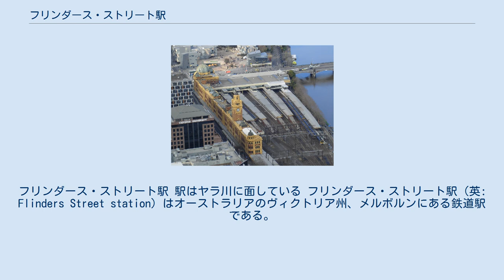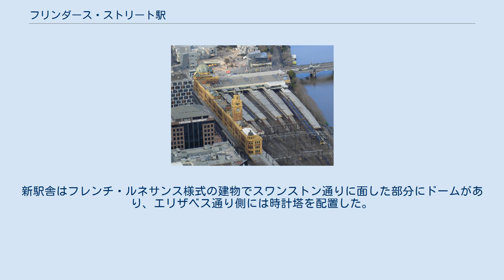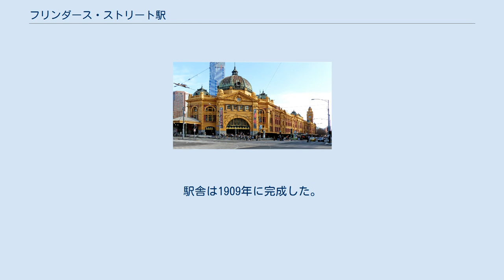フリンダース・ストリート駅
アール・ヌーヴォー建築の鉄道駅
フリンダース・ストリート駅 駅はヤラ川に面している フリンダース・ストリート駅（英: Flinders Street station）はオーストラリアのヴィクトリア州、メルボルンにある鉄道駅である。
 フリンダース・ストリート駅はメルボルンのメインストリート、スワンストン通りとフリンダース通りの交差点に面し、中心市街地（シティ）に近接している。
駅前は昼夜を問わず活気があり大勢の人であふれている。
 メルボルンで近郊電車を運行する、メトロ・トレインズ・メルボルンが拠点駅として使用している。
一方、州内の長距離列車を運行するV/Lineはサザン・クロス駅をターミナル駅としており、中央駅としての機能はこの2つの駅に分散している。
メルボルンではこの他に、世界一の路線網を誇る路面電車（トラム）をヤラ・トラムが運行している。
 フリンダース・ストリート駅は1854年、オーストリア最初の鉄道駅として開業した。
メルボルンとメルボルン港を結ぶ鉄道の始発駅で当時は「メルボルン駅」と呼ばれていた。
木造駅舎とプラットフォーム1本だけの小さな駅だった。
駅はフリンダース通りとヤラ川に挟まれた細長い土地に建設されたため、その後の駅の拡張に大きな制約となった。
 その後、利用者の増加に対応するため、プラットフォームの増設が行われたが、それだけでは不十分となり、州政府は駅舎の建て替えを決定した。
1899年に公募で駅舎のデザインが決定した。
新駅舎はフレンチ・ルネサンス様式の建物でスワンストン通りに面した部分にドームがあり、エリザベス通り側には時計塔を配置した。
 しかし、ゴールドラッシュから40年続いた建設ブームの反動で税収が落ち込んでいたため、予算が大幅に減額された。
当初の計画では石材が使われる予定だったが、セメントに変更された。
このため外壁は全面的に塗装されており、カラフルな建物になった。
また、プラットフォームの大屋根（トレインシェッド）も断念し、個別の屋根に変更された。
駅舎は1909年に完成した。